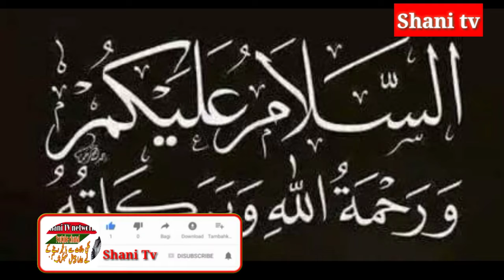Indian air force training plane crashes, pilot killed